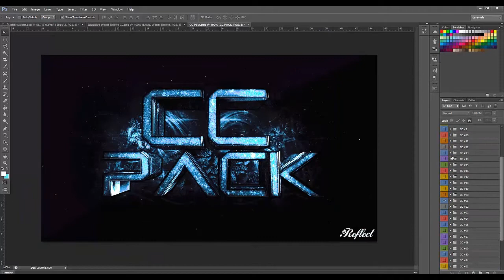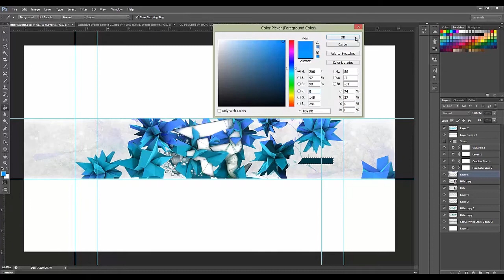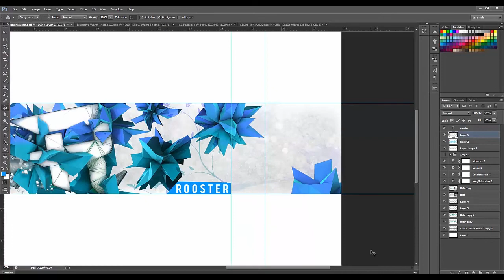Rux Rooster | Speedart #6 | Cool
Yo so i had TIME